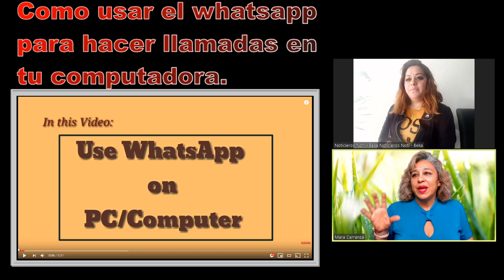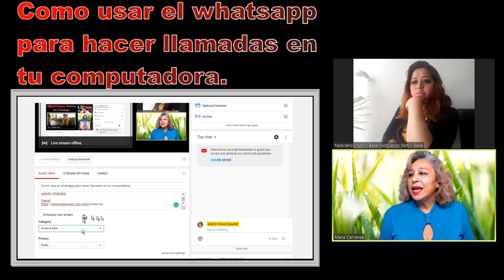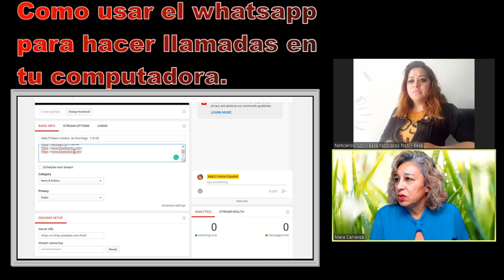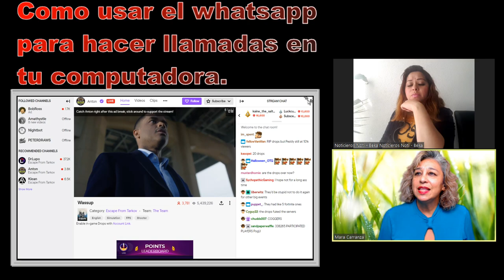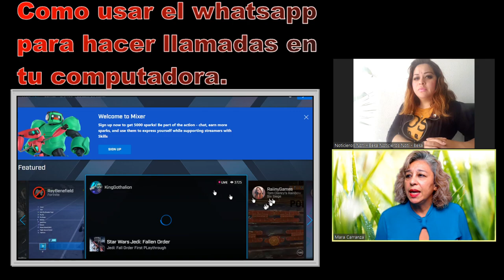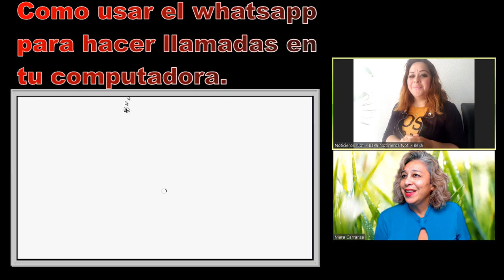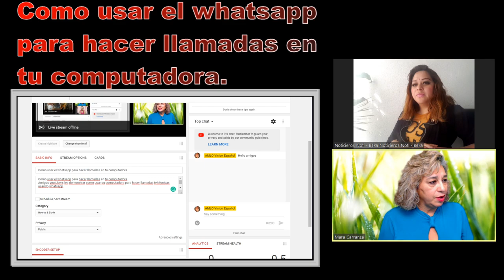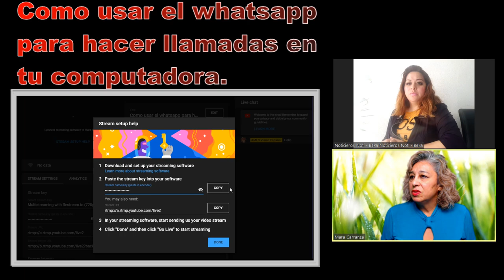Como usar restream, whatsap y live dashboard en youtube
Como usar el whatsapp para hacer llamadas en tu computadora.

Amigos youtubers les demonstrar como usar su computadora para hacer llamadas telefonicas usando whatsapp.